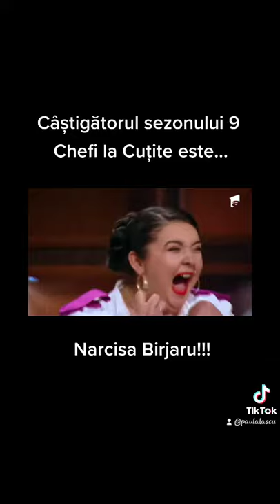Narcisa Birjaru, câștigătoarea Chefi la Cuțite sezonul 9! Felicitări, Narcisa!